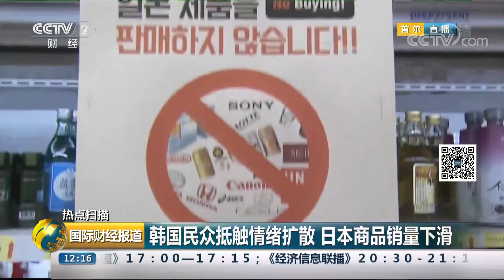[国际财经报道]热点扫描 韩国总统敦促日方撤销管制措施| CCTV财经